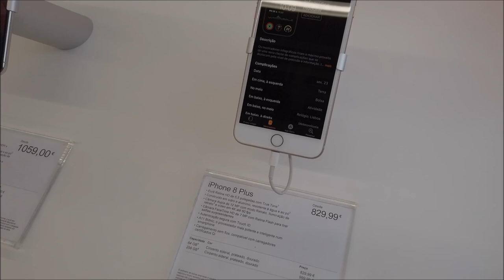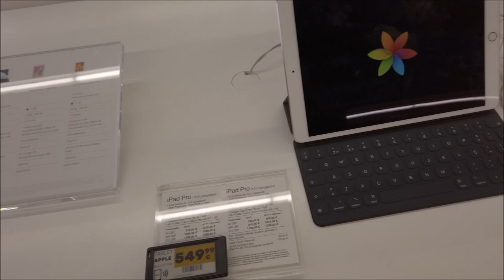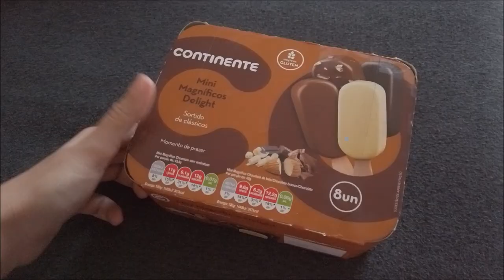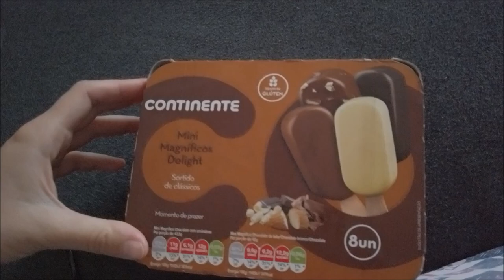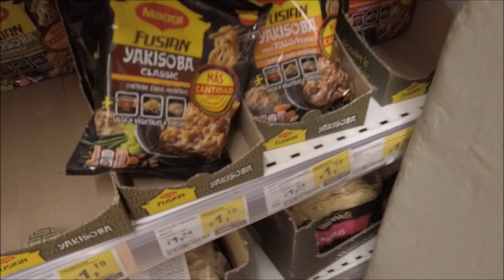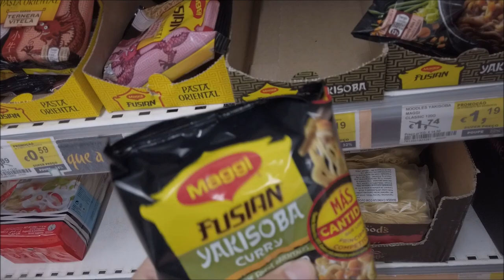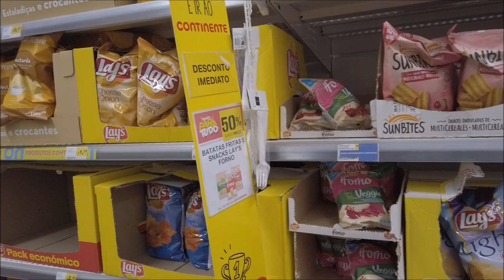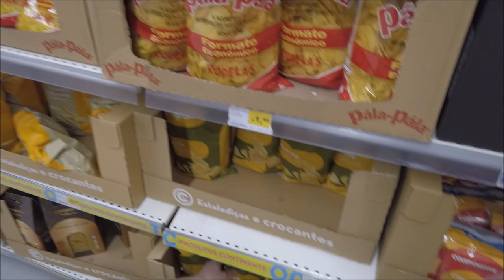PREÇO PRODUTOS APPLE PORTUGAL 🇵🇹💸 SUPERMERCADO🛒 ROTINA 🥰 CRIS FABRES